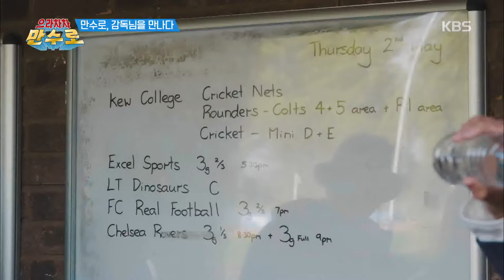만수로와 이사들! 설렌 마음으로 감독님 만나러 고고~ [으라차차 만수로] 20190628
만수로와 이사들! 설렌 마음으로 감독님 만나러 고고~